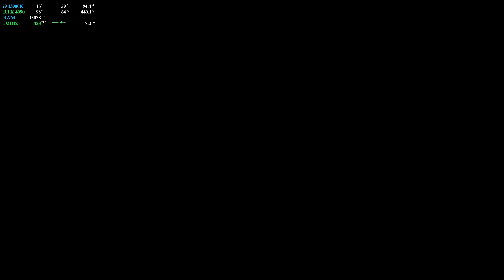🔵#1 Primer Contacto | Dead Island 2 | RTX 4090 | 13900K | 4K | ULTRA | 2023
Unlimited downloads
300K+ premium assets
The perfect license for any project

▬▬▬▬▬▬▬▬▬ REDES  ▬▬▬▬▬▬▬▬▬

▬▬▬▬▬▬▬▬▬ SETUP ▬▬▬▬▬▬▬▬▬

CPU: Intel i9-13900K
MB: ASUS ROG MAXIMUS Z790 HERO
GPU: Gigabyte GeForce RTX 4090 AORUS XTREME WATERFORCE 24GB GDDR6X
RAM: Corsair Dominator Platinum RGB DDR5 6200MHz 32GB 2x16GB CL36
NVME: x2 SAMSUNG SSD 990 Pro 2TB
PSU: Thermaltake Toughpower GF 3 1200W | ATX 3.0 | PCIe Gen 5.0 | 80-Plus-Gold
Caja: Corsair 7000D Airflow
Fans: ML140 PRO
AIO: Corsair iCUE H170i ELITE LCD